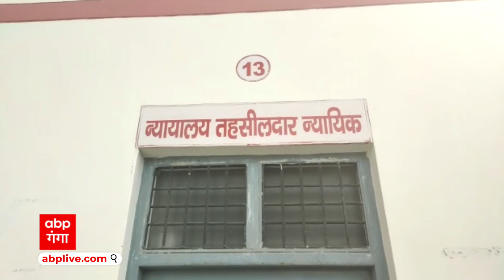Raebareli : चपरासी कोर्ट की फाइलों को फाड़ते हुए क्यों देने लगा अधिकारियों को गाली ?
रायबरेली-  सदर तहसील में उस समय हड़कंप मच गया जब एक चपरासी ने न्यायालय की फाइलों को फाड़ते समय अपने उच्च अधिकारियों को भी गलत शब्दों के साथ नवाजने लगा। मामले की सूचना पाकर मौके पर पहुंची एसडीएम सदर व अन्य अधिकारियों ने पुलिस को सूचना दी। आरोपी चपरासी को पुलिस हिरासत में लेकर विधिक कार्यवाही कर रही है। वही सौ से अधिक फाइलों को फाड़ने का मामला सामने आ रहा है। तहसील के कुछ नटवरलालों द्वारा विवादित फाइलों के साथ छेड़छाड़ का अंदेशा भी लोग लगा रहे हैं। फिलहाल एसडीएम सदर ने तहसीलदार न्यायिक कक्ष में ताला लगवा कर जांच में जुट गई है।